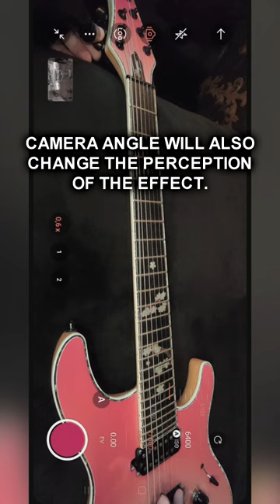How to get floppy strings visual effect!